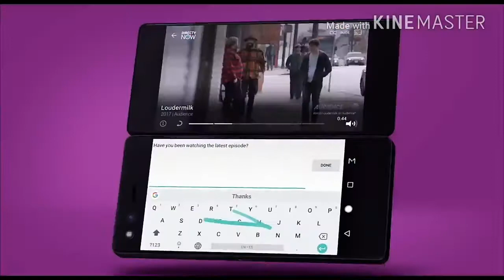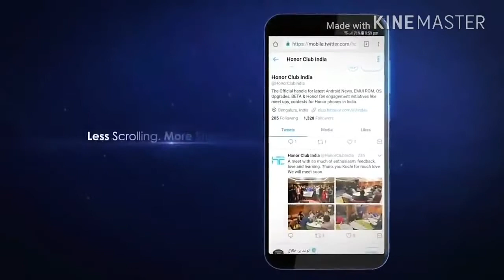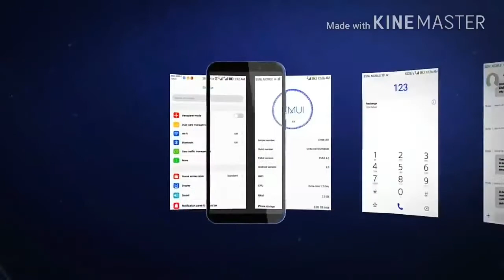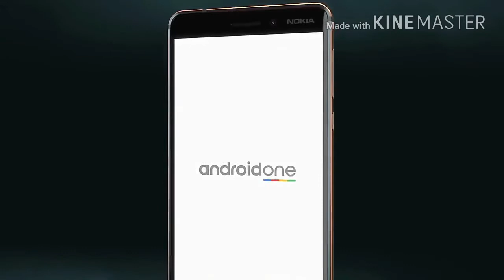Top 5 Smartphone Buy under 20000 ! Must Watch